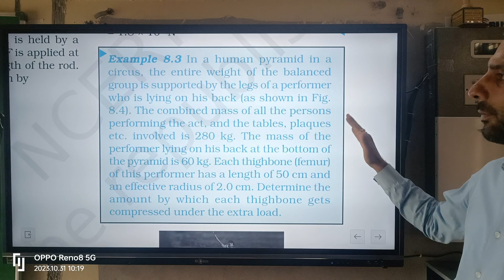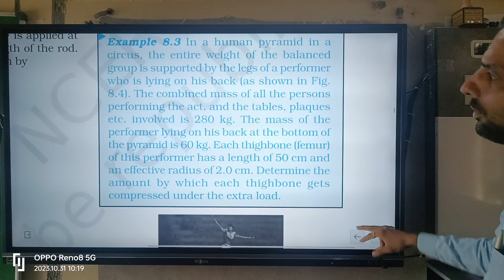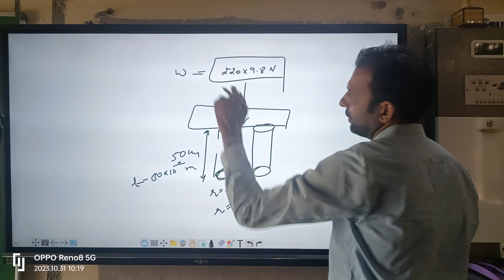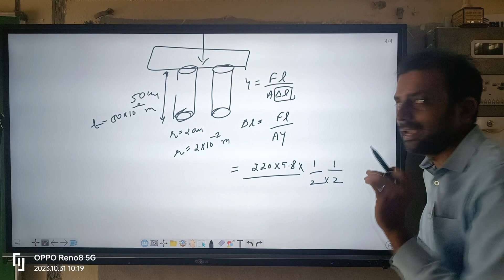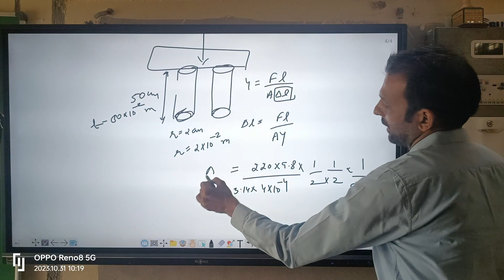NCERT numerical based on Young's modulus of elasticity